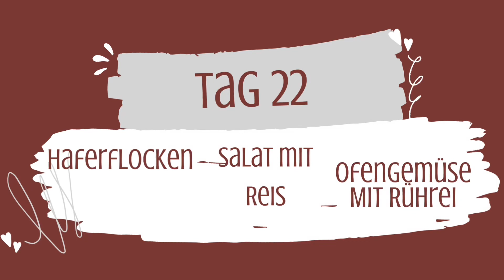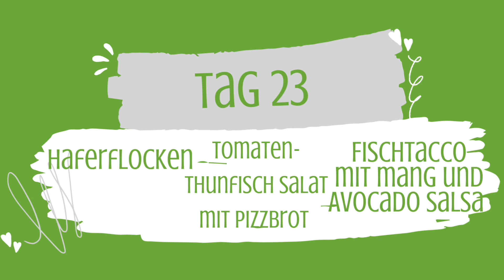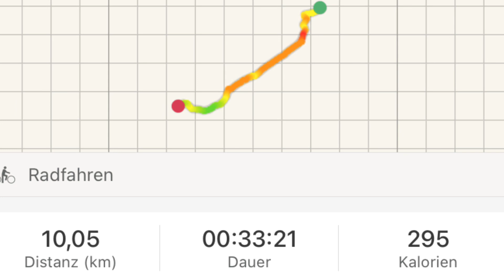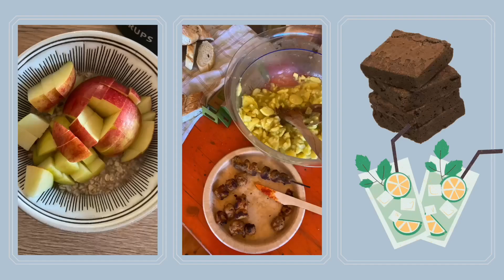Abnehmen | Woche 4 meiner Reise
Ich möchte wieder besser in meine Klamotten passen ohne blöde Diät oder sonstigem.
Ich werde immer eine Woche Filmen und euch mitnehmen auf der Reise. Was ich esse und welchen sport und welche Bewegung ich mache.

Timeline
00:00 meine Beweggründe
00:52 Essen & Bewegung
3:56 Rückblick auf die Woche